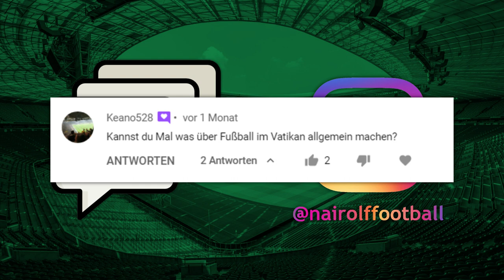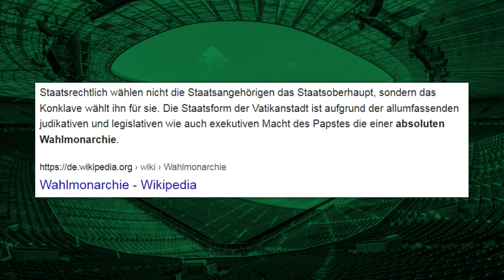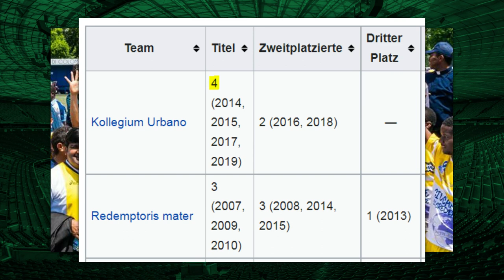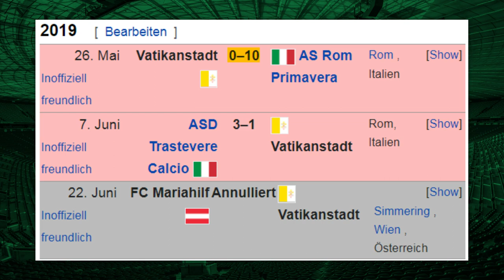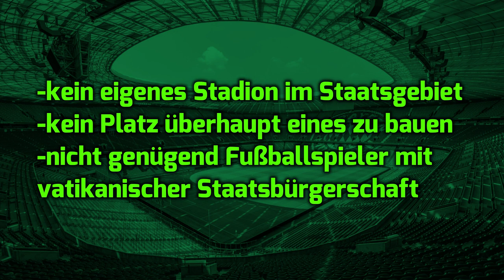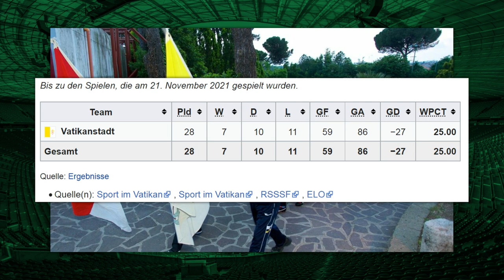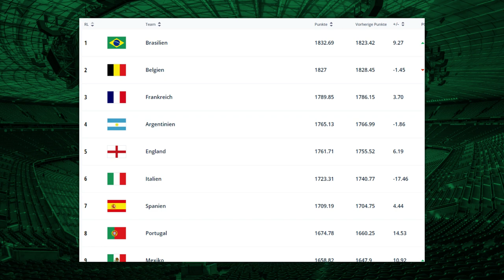Vatikanstadt | Fußball im kleinsten Land der Welt!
In diesem Video geht es um den Fußball im kleinsten Staat der Erde und wie dieser sich im laufe der Geschichte entwickelt hat. Von ersten Fußball/Rugby ähnlichen Spiele im 15 Jahrhundert, bis hin zur Einführung der Blauen Karte.